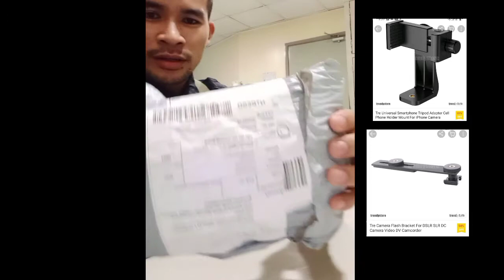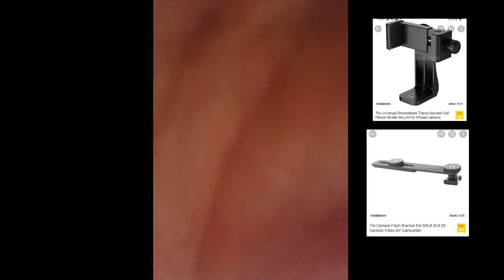Unboxing | Tre Camera Flash Bracket & Tre Universal Smartphone Tripod Adapter | mspvlog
unboxing TRE CAMERA FLASH BRACKET and TRE UNIVERSAL SMARTPHONE TRIPOD ADAPTER.